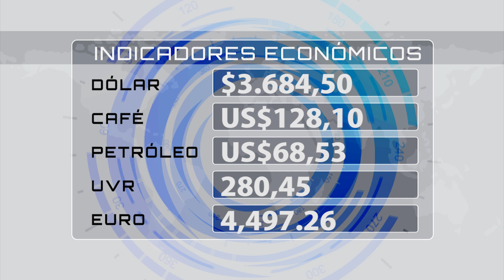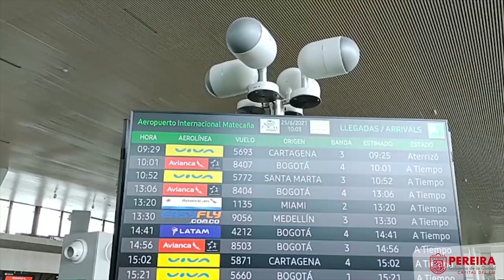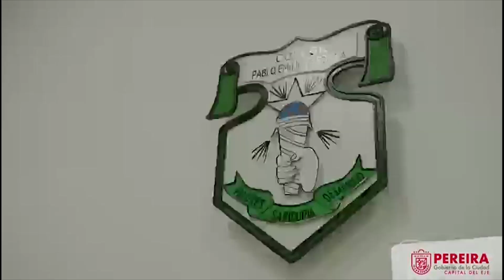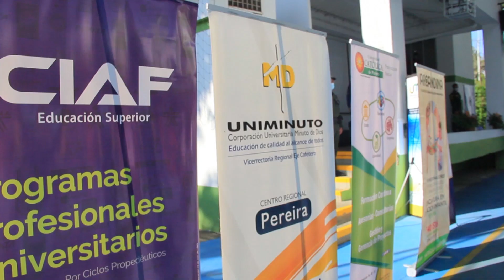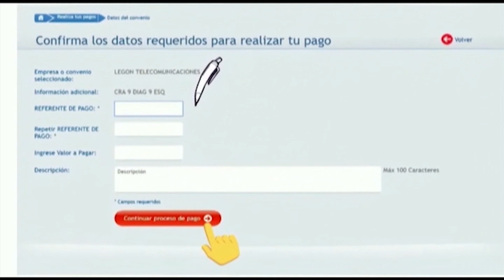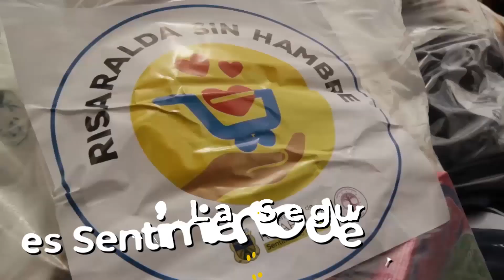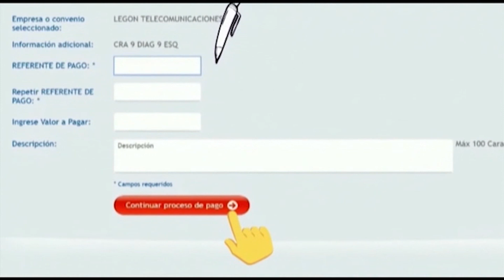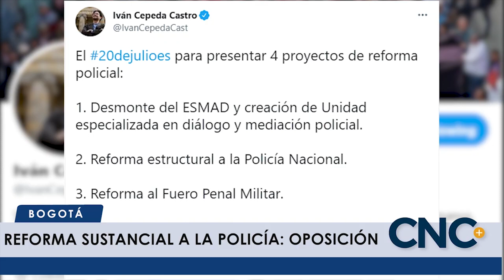EMISIÓN CNC NOTICIAS PEREIRA MIÉRCOLES 21 DE JULIO DE 2021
Entérese de los hechos más importantes de Risaralda y el EjeCafetero en nuestro compendio informativo para hoy 21 de Julio de 2021.